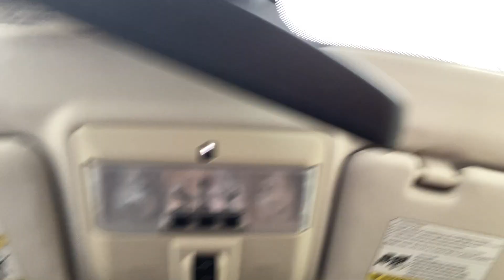HICKEY PRANK ON DAD😂 | Ashanti Michelle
AHHHH I DID MY FIRST PRANK EVER! how do you guys like it? I wanted to do something fun but leave any other prank ideas in the comments. Next time I'll let go on for hours...maybe even a day.  I hope y’all enjoyed the prank & make sure to leave any video suggestions you guys have in the comment section down below! Xoxo💕